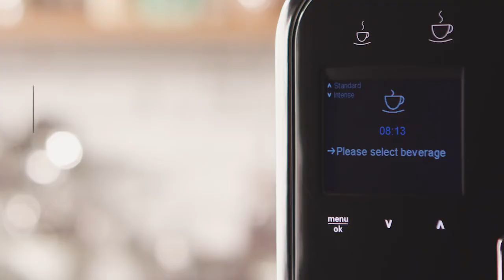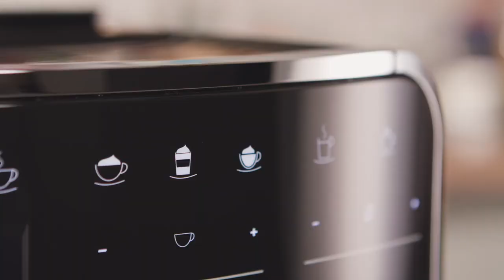Melitta Barista T Smart Coffee Machine